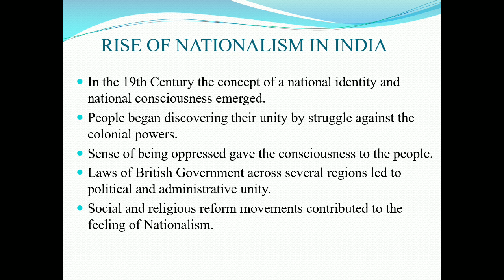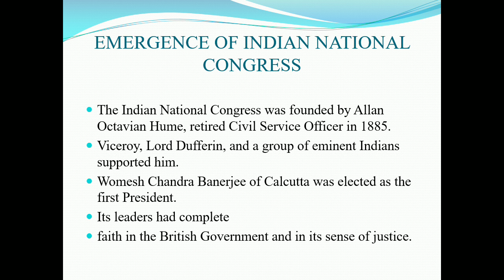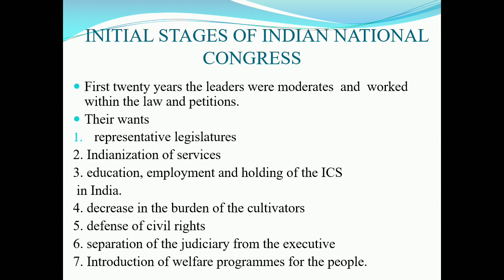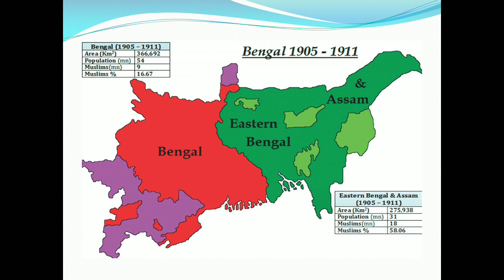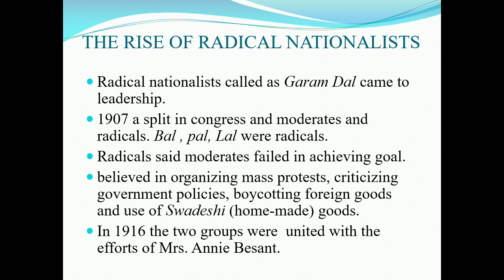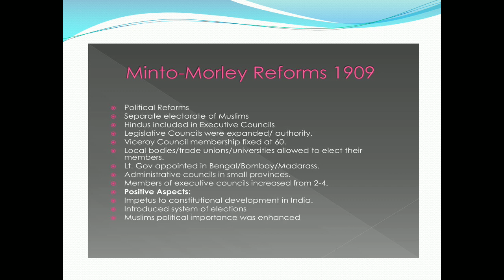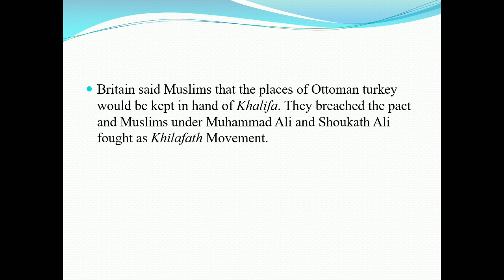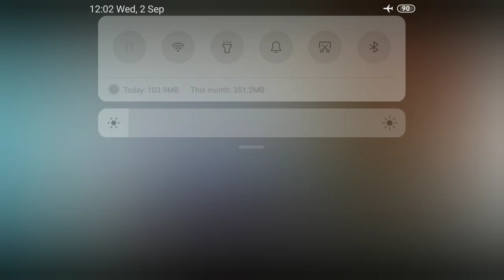NIOS SOCIAL SCIENCE 10 INDIAN NATIONAL MOVEMENT